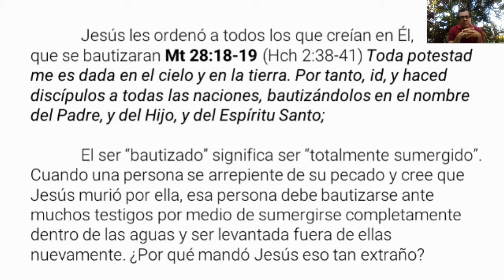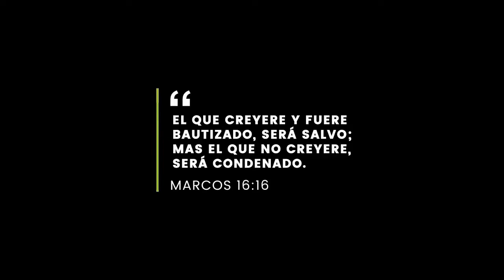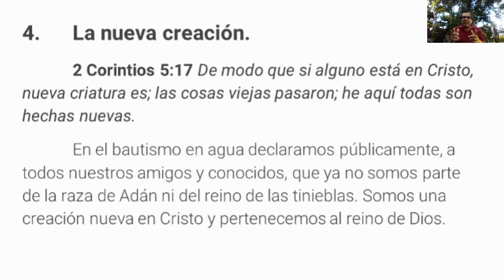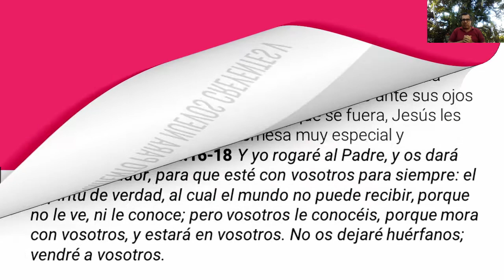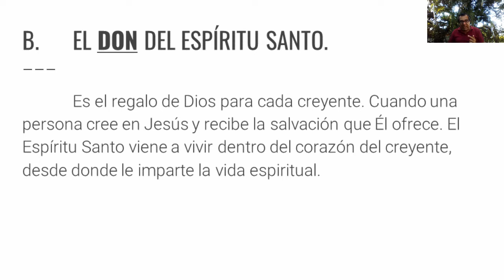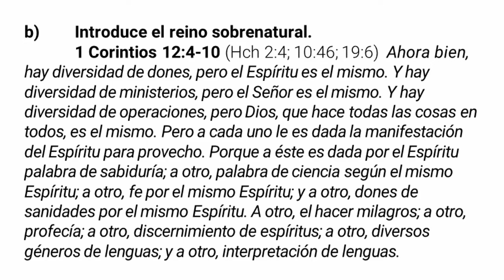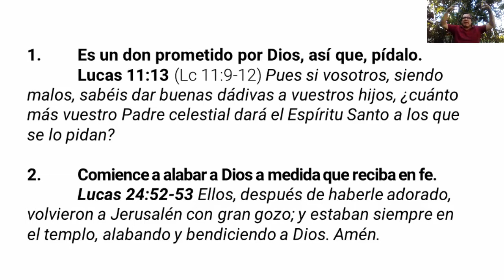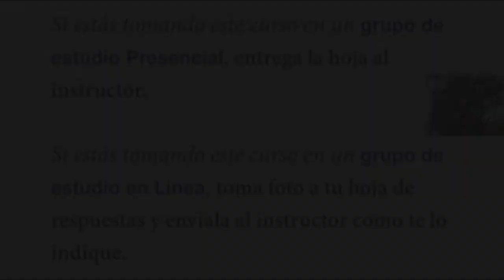D54 Bautismo en Agua y el Espíritu Santo EXPLICADO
Lección Multimedia Audiovisual con Aplicación Práctica.